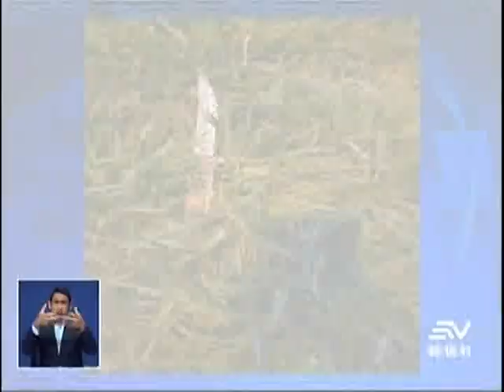Un reo fue asesinado en el Centro de Rehabilitación Social de Cotopaxi